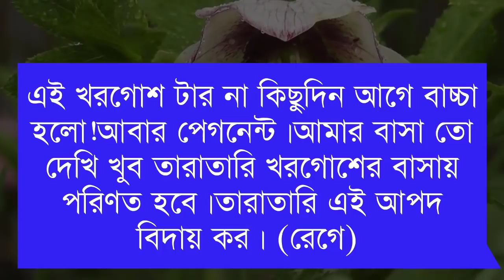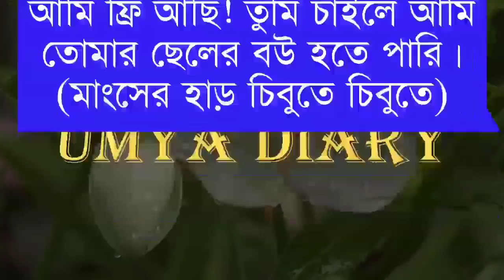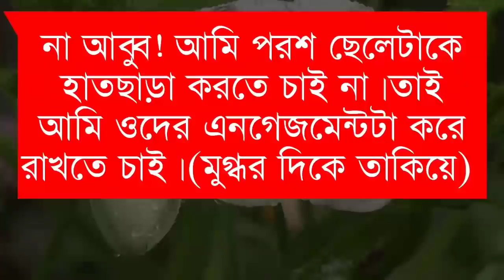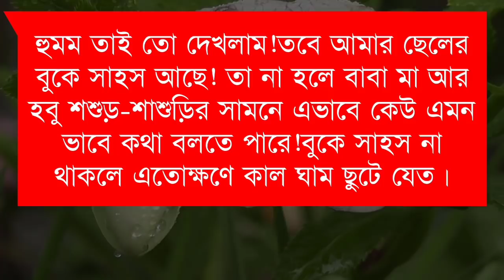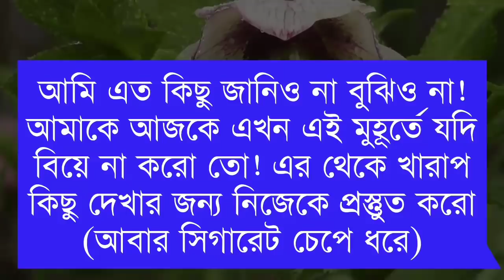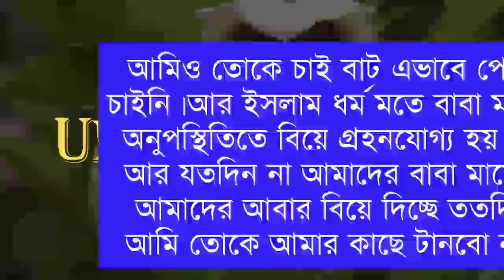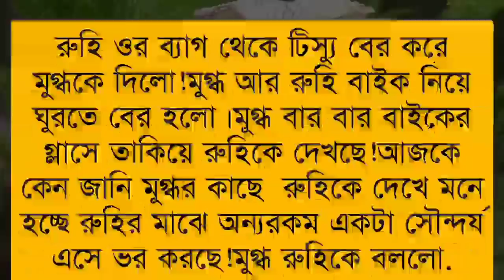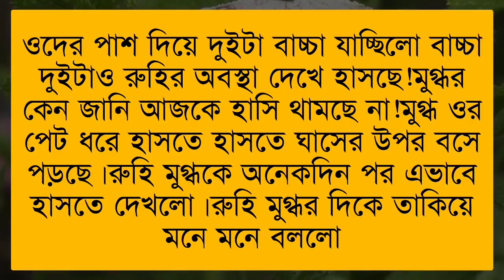দুষ্টু গার্ফ্রেন্ড//A sweet love story//part-5// Ft- Samim* Shonalika